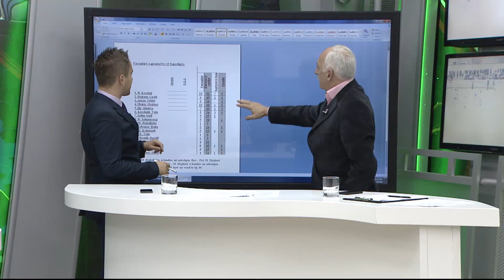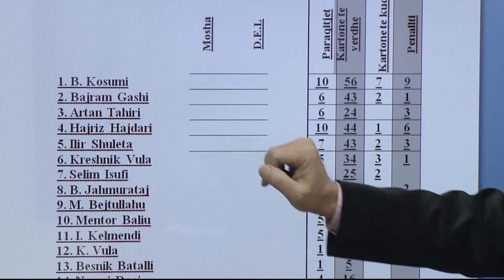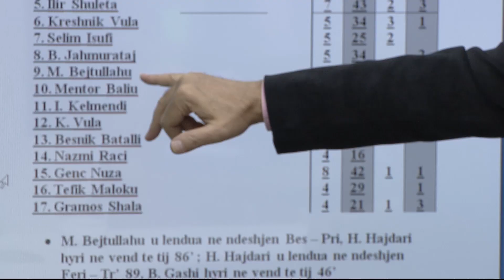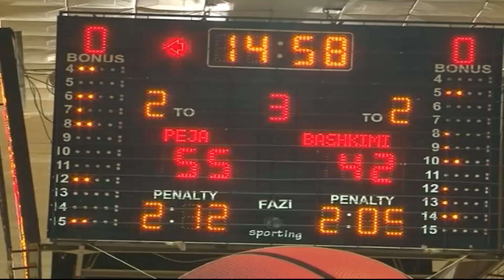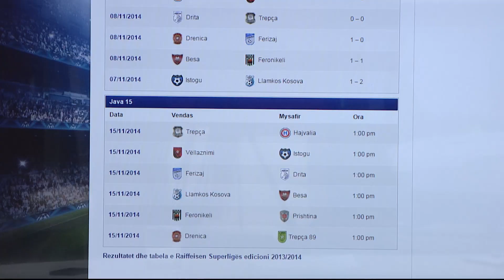2 me 1 - Emisioni 09.11.2014